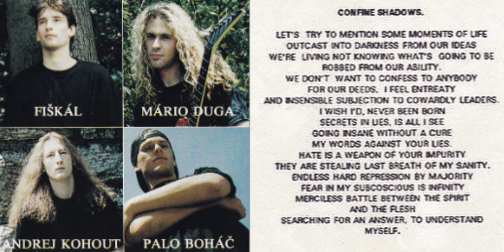Apoplexy - Tears Of The Unborn (1995) full album *Lyrics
Country: Slovakia

1. Manipulated
2. Memory 6:59
3. Deceptive Imagination 8:33
4. Coronation 14:44
5. Confine Shadows 16:25
6. Desolate 22:31
7. Averted Face of Humanity 28:04
8. Crying Sea 33:45

Bass Guitar – Andrej Kohout
Drums – Fiškál
Guest, Acoustic Guitar – Peter Kučera
Guest, Keyboards – Tomáš Kmeť
Lead Guitar, Vocals – Mário Duga
Rhythm Guitar – Palo Boháč

Label: Station Master